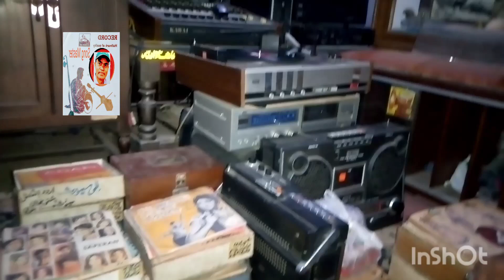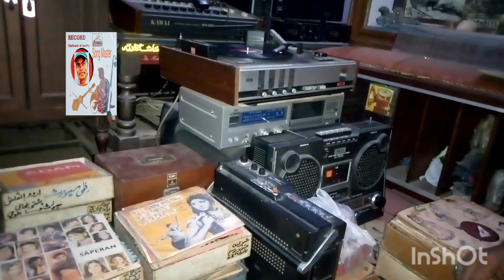Mehdi Hasan first Movie Shikar 1956 Mere Khayal o Khwab Ki Duniya Liye Music Asghar Ali M.Hussain